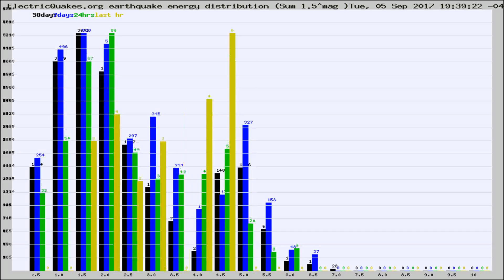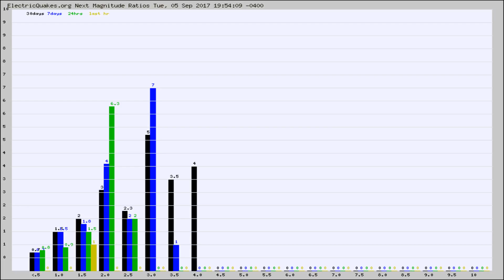Todays_Hourly_World_Earthquake_Statistics_from_ElectricQuakes.org_09-05-17+20:02:02